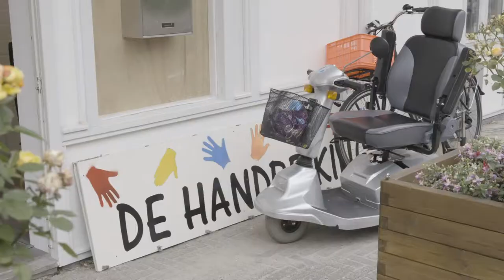Carlien Oudejans, Bärbel Böhling en Ama Koranteng-Kumi | #5 Samenwerken met de maatschappij, deel 1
Buurtwerkkamer De Handreiking was al enige tijd bezig met een buurtinitiatief om een buurtmoestuin op te zetten op een braakliggend stukje grond aan de Hoptille (H-Buurt, Amsterdam Bijlmer). Nadat hier in eerste instantie positief op werd gereageerd door de buurt, bleek het realiseren van de moestuin lastig toen de grond voorbereid zou worden. Men was er onder andere bang voor dat een onlangs ontstane rattenplaag terug zou komen. Omdat het initiatief niet door weerstand mocht sneuvelen, is de hulp van Bloei & Groei ingeroepen. Bloei & Groei is een organisatie die zich inzet voor een groene omgeving waar vrouwen uit de buurt tot bloei komen.

Carlien Oudejans, projectmedewerker bij buurtwerkkamer De Handreiking, introduceert het plan om een moestuin op te zetten. Ama Koranteng-Kumi, oprichter en directeur bij Bloei & Groei, vertelt wat de essentie van een neutrale partij is in zo'n samenwerking. Bärbel Böhling, ontwerper Inrichting Openbare Ruimte bij de gemeente Amsterdam, licht het belang van een open gesprek en je realiseren waar de grenzen liggen toe.